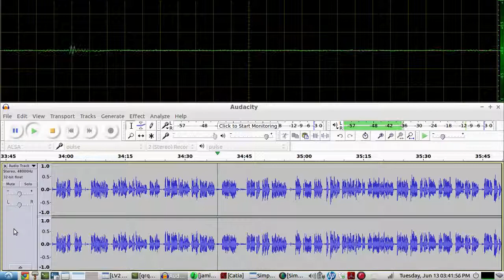Since 1952, 26 different English translations of the Christian Bible been produced - Bruce Metzger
Bruce Manning Metzger (February 9, 1914 - February 13, 2007) was an American biblical scholar, Bible translator and textual critic who was a longtime professor at Princeton Theological Seminary and Bible editor who served on the board of the American Bible Society and United Bible Societies. He was a scholar of Greek, New Testament, and New Testament textual criticism, and wrote prolifically on these subjects. Metzger is one of the most influential New Testament scholars of the 20th century.

COPYRIGHT